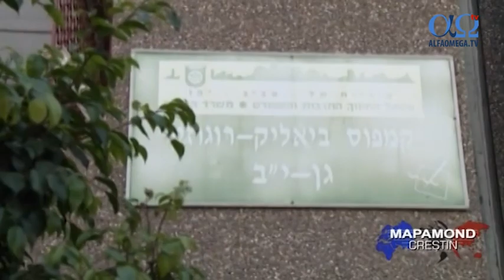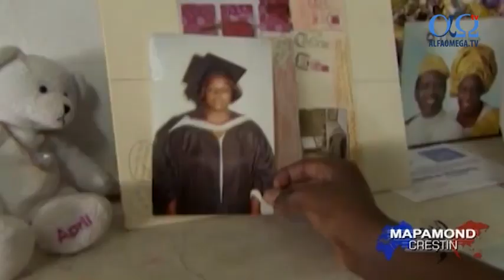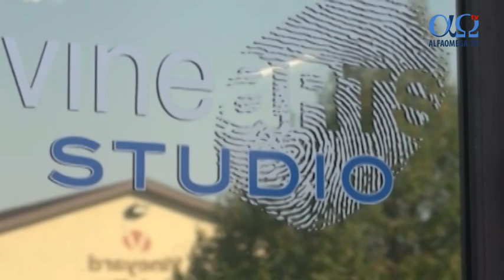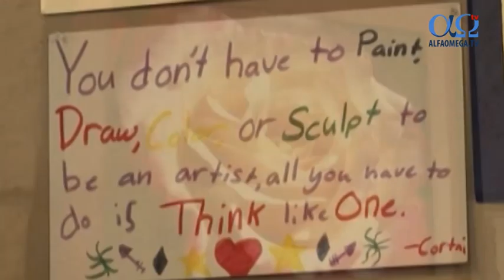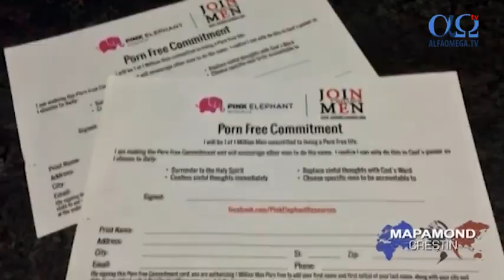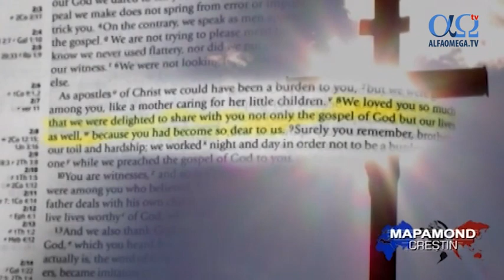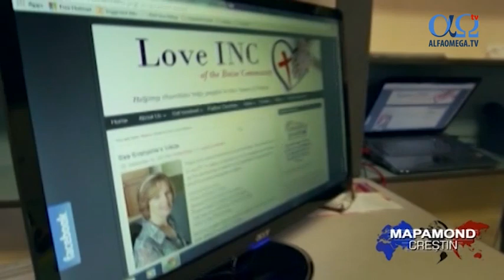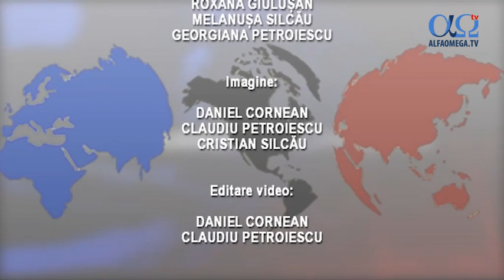Stiri crestine - Mapamond crestin 602 - 31 ianuarie 2016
Din sumarul editiei:
Bialik Rogozin – școala unde creștinii, evreii și musulmanii sunt prieteni
Lucrarea VineArts: ''Vorbesc cu Dumnezeu în timp ce creez''
De ce ar trebui să lupte Biserica împotriva pornografiei
Biserica în acțiune: Organizația LOVE INC împlinește nevoile săracilor din orașul Boise, SUA
Seria The Bible Continues aduce la viață cartea Faptele Apostolilor
Dincolo de zidurile bisericii: casa unei familii cu 12 copii, renovata de un grup de credinciosi